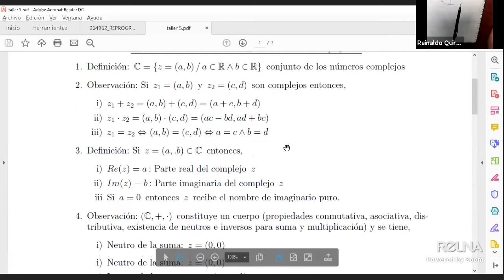MATC 8010 - 1013 miércoles 8:00 a 11:10